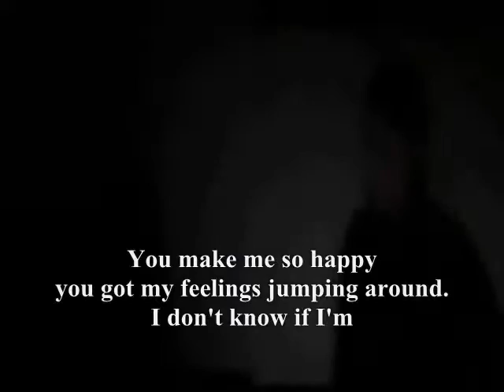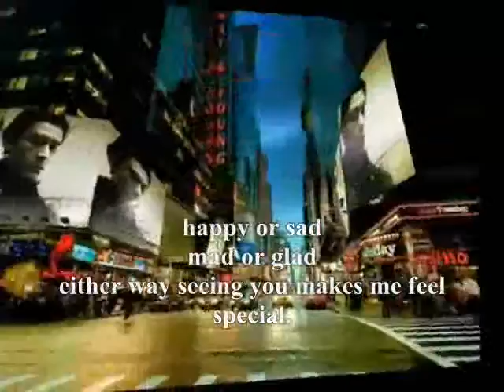You make me so happy,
do.
do so
Money is an excellent servant, but the host
very bad.